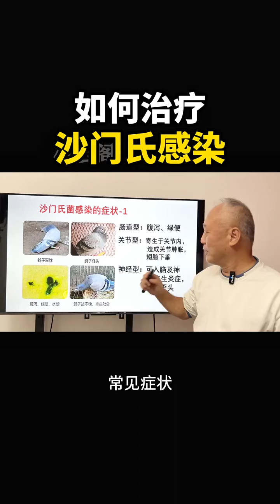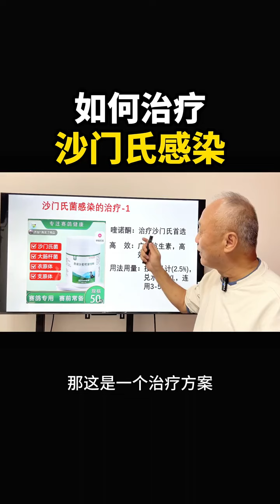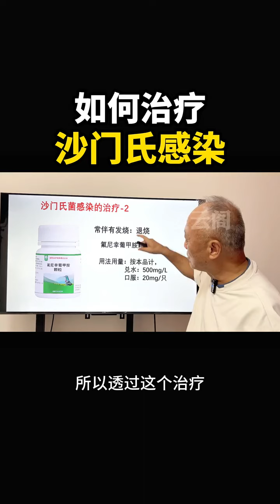如何治療鴿子沙門氏感染？